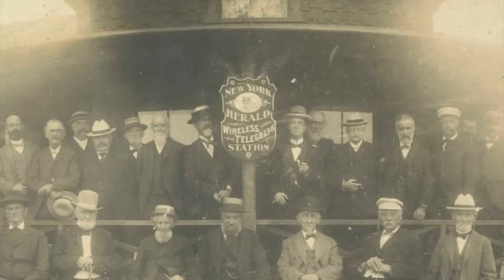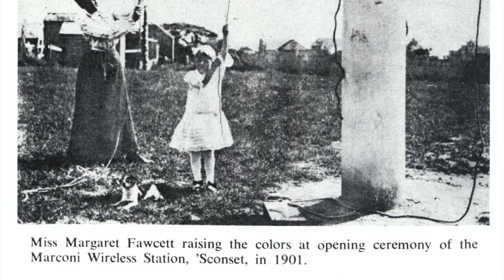The Marconi Wireless 'Sconset Station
This mini-documentary about the Marconi Wireless Station in ’Sconset was produced for the 2008 exhibition ’Sconset 02564 at the Nantucket Whaling Museum. It includes excerpts from a series of oral histories of ’Sconset residents conducted by the NHA in 1976 and 2007 along with archival video and photos on the topic.

In this video, Philip Morris (1898–1988) talks about the station and his role as a messenger boy. Margaret Fawcett Barnes (1896–1980) shares her childhood memory of pulling up the first flag at the station and how in addition to receiving and transmitting important messages including the famous message from the Titanic, it served to communicate the baseball results to the ’Sconset community. Jesse Eldridge (1919–2008) talks about the transmission from the U.S. lightship LV-117 Nantucket as it was being rammed on station off the coast of Nantucket in 1934.